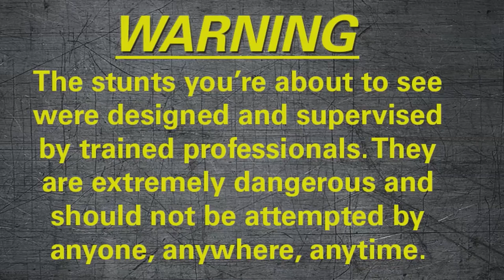Flag Pole | Fear Factor Extra